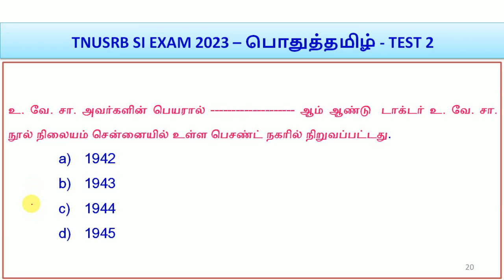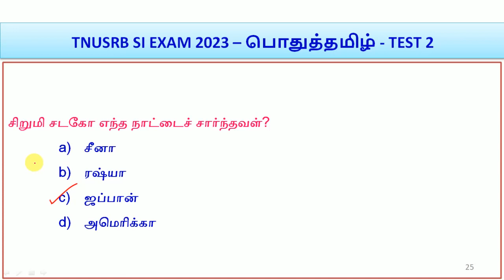TNUSRB SI EXAM 2023 - பொதுத்தமிழ் - TEST 2